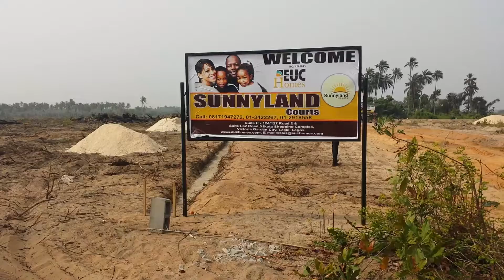SUNNYLAND COURT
SUNNYLAND COURTS.
N3M per plot (Outright payment)
N1.6M half plot for (3 months instalment) Initial Deposit N1.4m
Monthly instalment N950k
Location: Along Lekki Free Trade Zone (1 Mile to Dangote Refinery)
Title: GLOBAL C OF O.